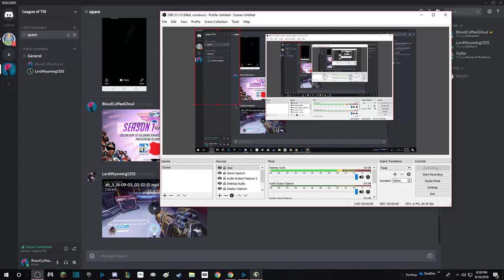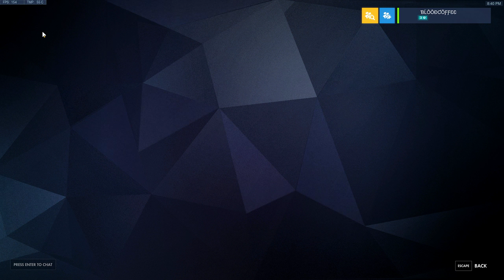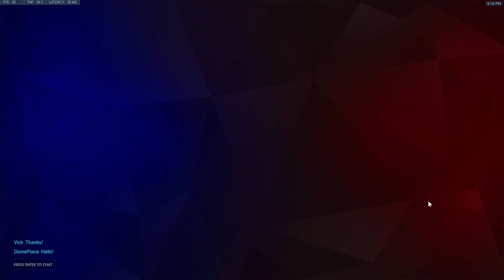How to Get Gold Healing on Lucio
Help losing SR need CARRY